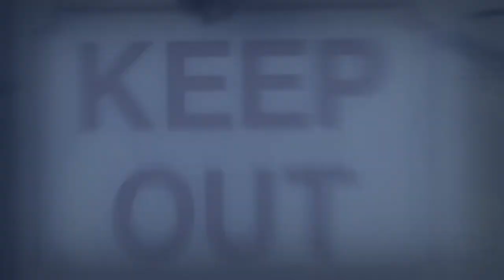Marylin Manson feat. Demi Moore - || Florence and the Machine || Seven Devils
Yeah ! That's how I spent my Halloween with Marylin and Demi ;))

I opted for more dark and gloomy look in this video. I hope you'll like it.